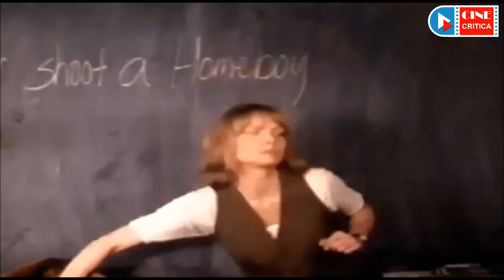DANGEROUS MINDS - MENTES PELIGROSAS 1995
Hip Hop Instrumental Gangsters Paradise   Remake